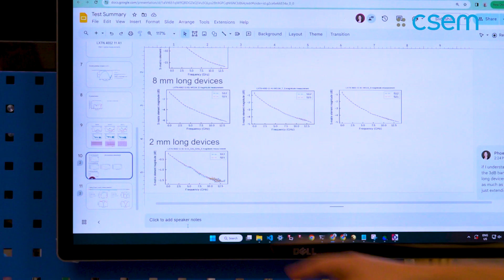CSEM’s foundry service TFLN on Insulator: A technology for integrated photonics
Thin-film Lithium Niobate on Insulator (TFLN) is a revolutionary material stack for photonic integrated circuits that can enable more efficient and eco-friendly applications in various domains. CSEM and its partners are the first in Europe to offer an open-access platform for TFLN, allowing multiple clients to prototype and validate their PIC designs.